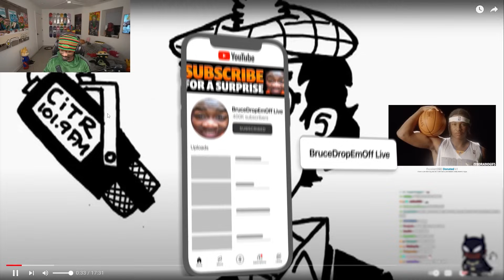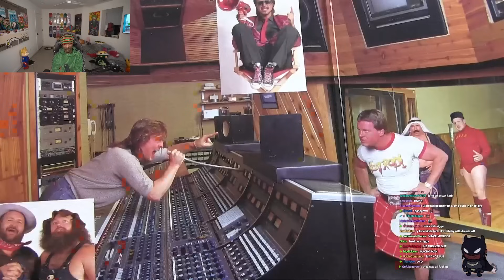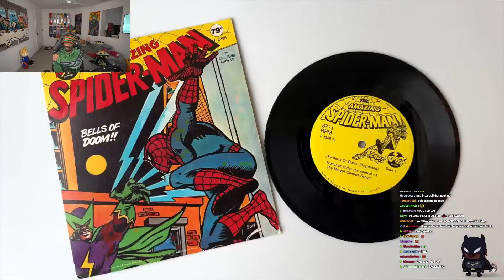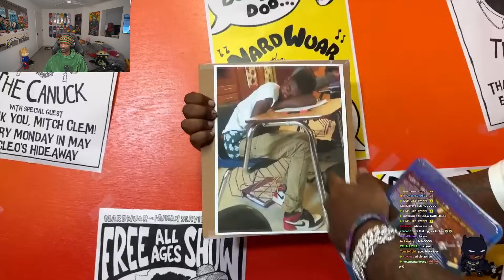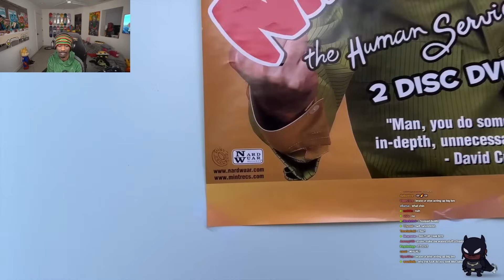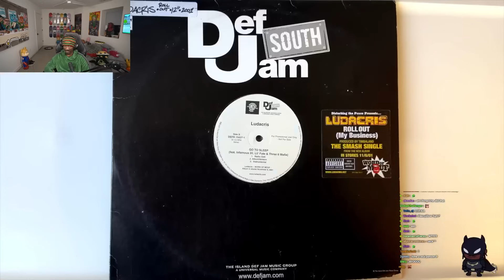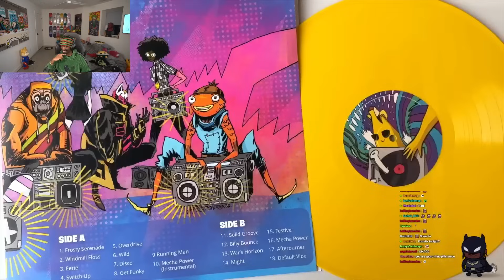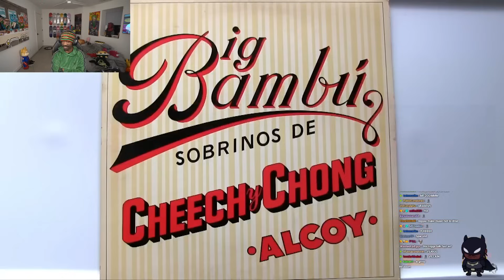BruceDropEmOff Reacts To Ken Carson & Destory Lonely Nardwuar Interview..